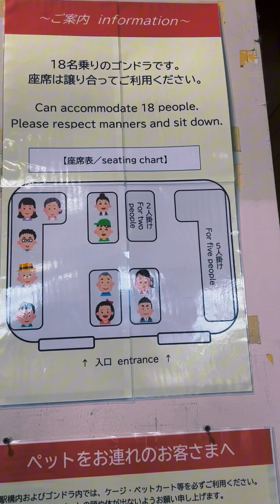Hakone Ropeway (10-16-24)